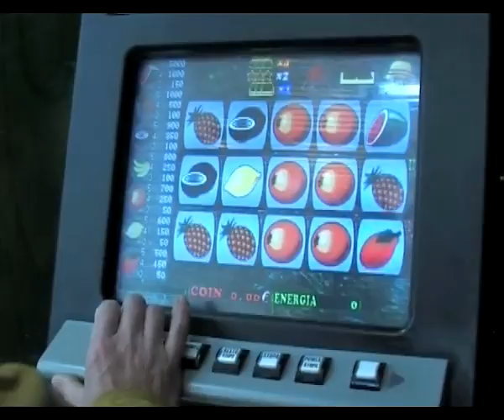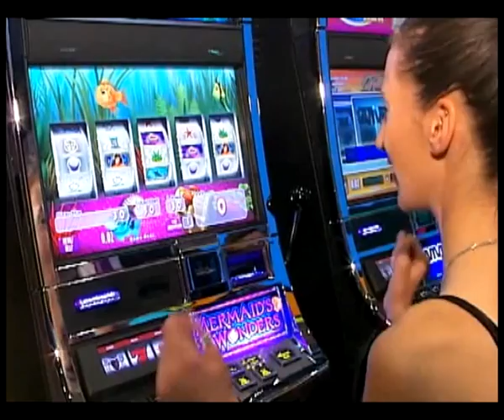Allarme videopoker, è ludopatico un giocatore su tre...